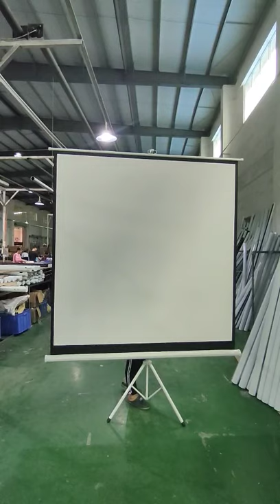Telon 100 inch outdoor/indoor portable tripod projector screen with stand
This is portable tripod projector screen , If you are looking for a high quality tripod screen, our screen will be your choice with a good price! pls kindly contact me: Fiona zhou   Whatsapp/Wechat:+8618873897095